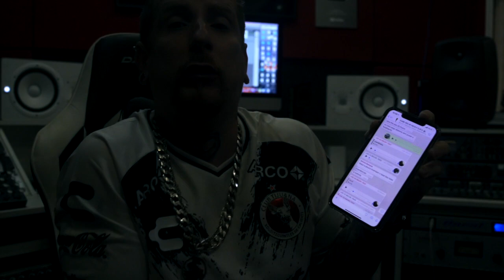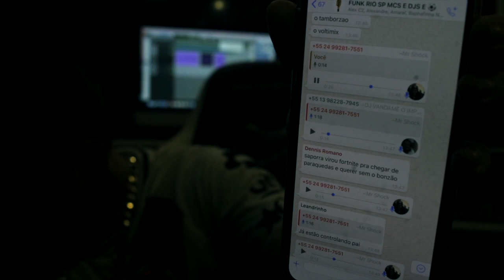Clipe Mc Kabeça [Kondzilla] É Removido do Youtube, A CULPA É DE QUEM? DJ Rhuivo Desabafa.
Clipe Mc Kabeça [Kondzilla] É Removido do Youtube, A CULPA É DE QUEM? DJ Rhuivo Desabafa. Pelo Anti-Profissionalismo de RD Mc Kabeça perde o Vídeo no Youtube, Porque RD Plagiou Batida de Outro DJ.
DJ RD Sem Noção, Passa Informação ilusória pro público do funk, pois o funk rasteiro já existe a muito tempo, O DJ Rhuivo Mostra no Vídeo, Quem Foram os primeiros Mc's que vieram com o ritmo rasteiro, e Prova que RD está ENGANADO. Assista e Comente e DeIxe a sua Opinião.

Direção: DJ RHUIVO
Ass. Direção: Patrick Cavalcanti
Fotografia: DJ RHUIVO
Edição e Finalização: Maycon Gomes /DJ RHUIVO